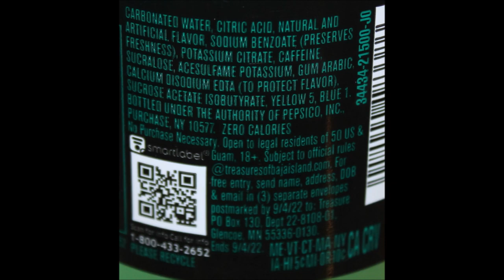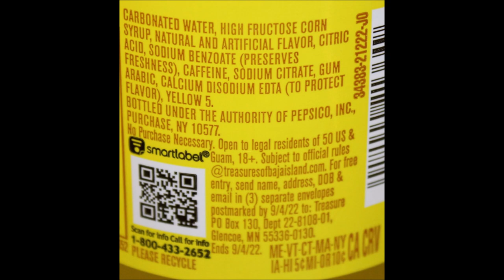Mtn Dew Baja Blast Zero Sugar, Baja Mango Gem & Baja Gold Review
This is a taste test/review of the Mtn Dew Baja Blast Zero Sugar, Baja Mango Gem and Baja Gold.
* The Baja Blast Zero Sugar has a tropical lime flavor. It was $1.98 at Walmart.
* The Baja Mango has a mango flavor. It was $2.09 at Kroger.
* The Baja Gold has a pineapple flavor. It was $2.09 at Kroger.